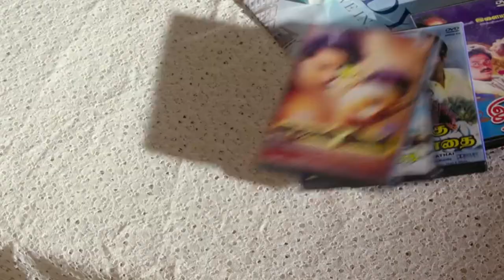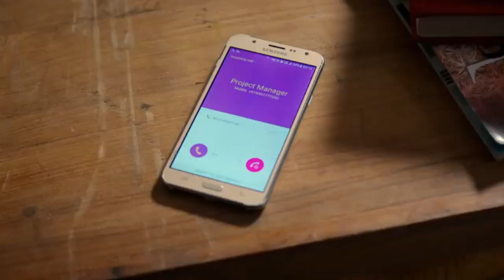Short Flim form comali and KRK movies